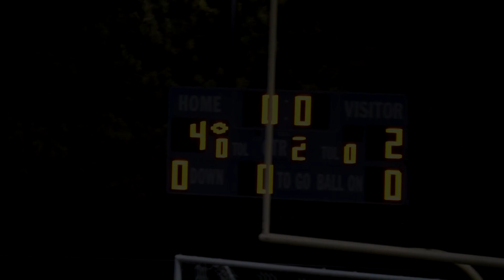Deep Run vs Cosby 03-15-2022 Goals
All Goals in the Deep Run vs Cosby Game on March 15, 2022